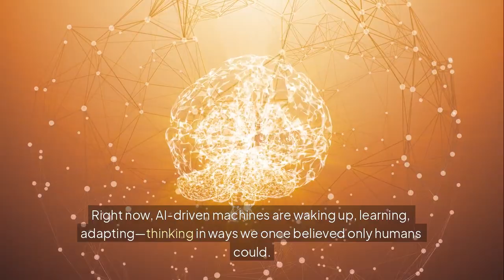When AI Robots Ask Themselves 'What Am I'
The AI Revolution is here — and it’s evolving faster than anyone imagined. 🤖
From self-learning machines to AI-powered doctors and robots that think like us, Artificial Intelligence is reshaping life, work, and what it means to be human.

As AI technology advances, the line between human and machine begins to fade. Are these creations our greatest allies... or our final competition?

This is the true beginning of the AI future — and it’s only accelerating.